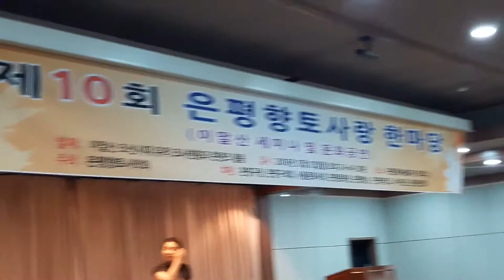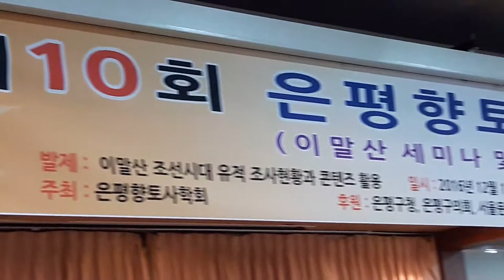은평향토사학회 주관 소곤의 고쟁 연주실력~~